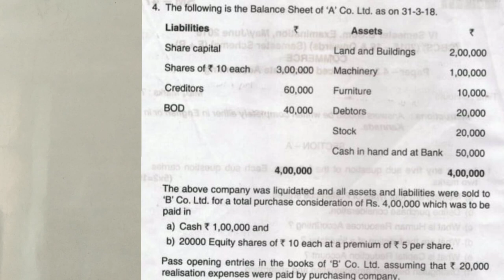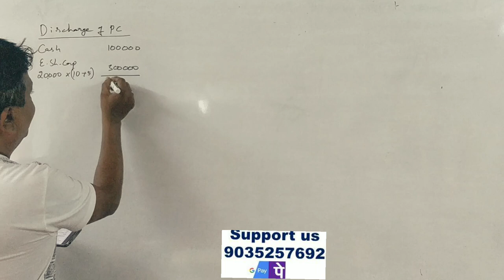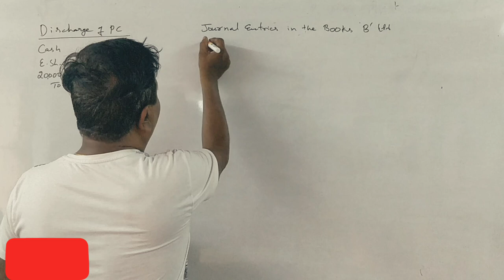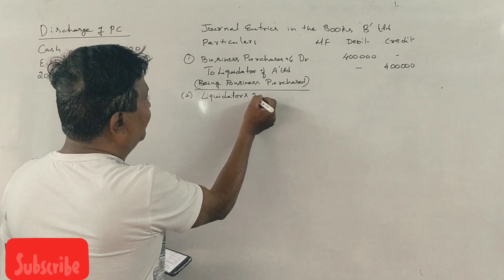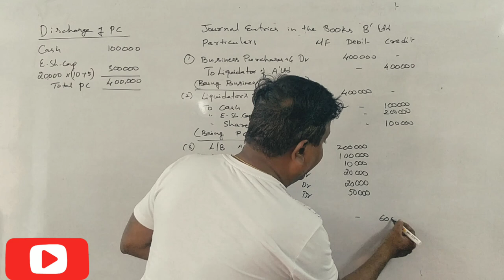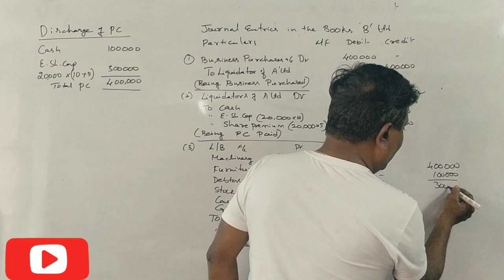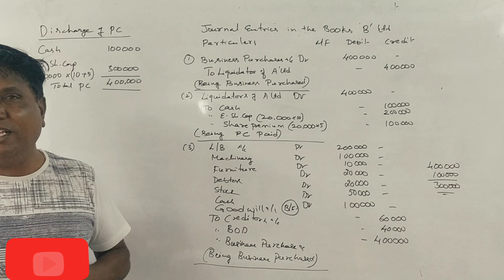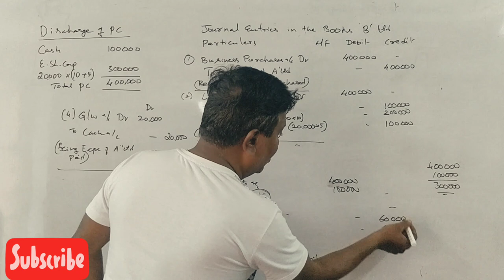Mergers & Acquisition in Kannada PART 3 - B.Com 2018 Question Paper 6 Marks(By Srinath Sir)